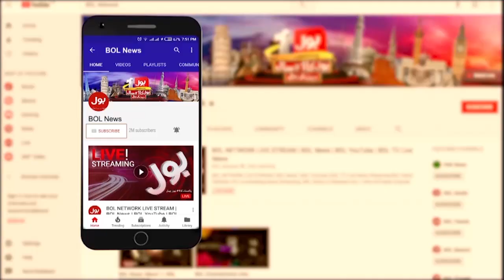NAB Amendment Bill 2022 | PTI to Challenge NAB Reforms in Supreme Court | Fawad Chaudhry Statement